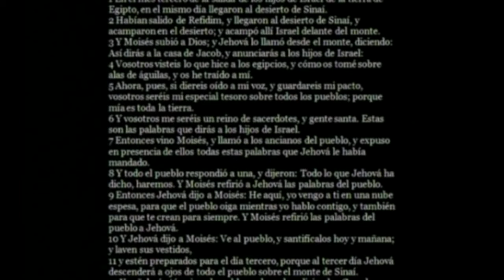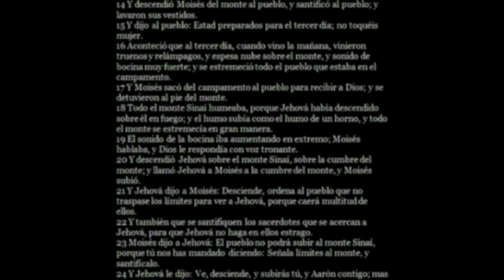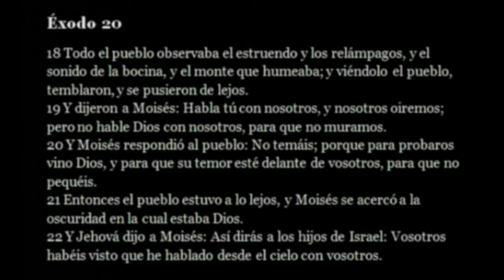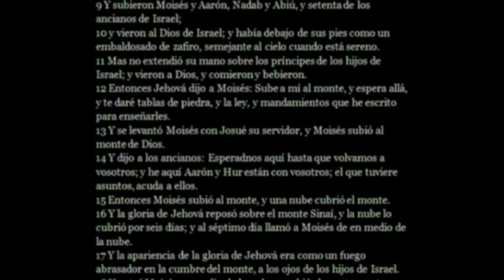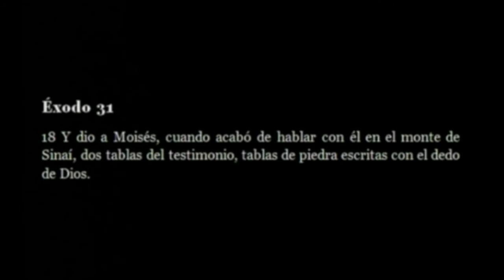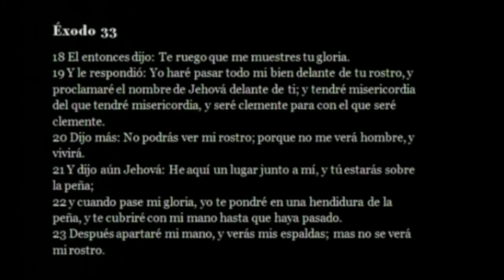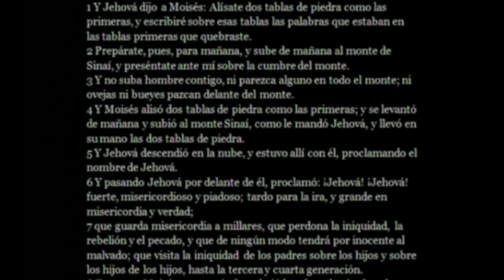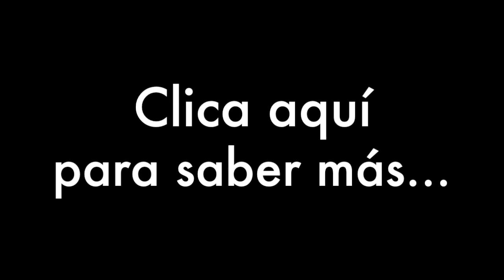La tecnología de Dios 1: Portales dimensionales